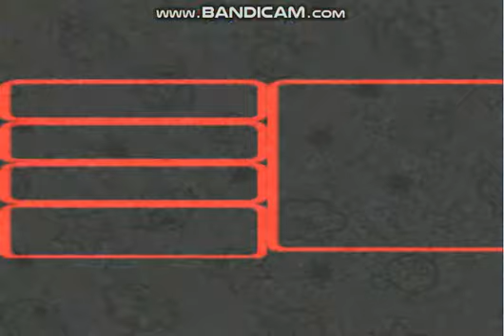MARIO IS A DRUG ADDICT (SUPER MARIO RPG HACK) #12-LA TORRE DE BOOSTER